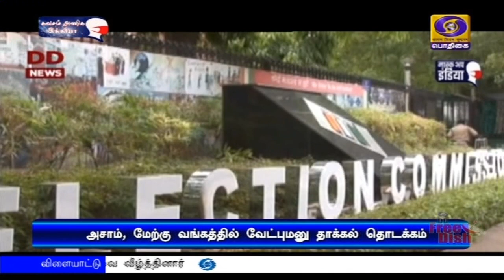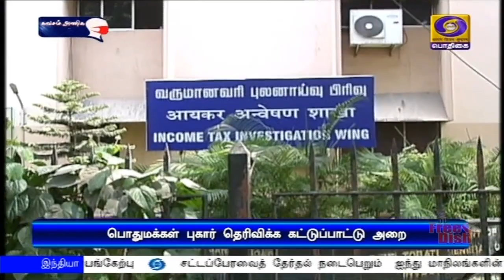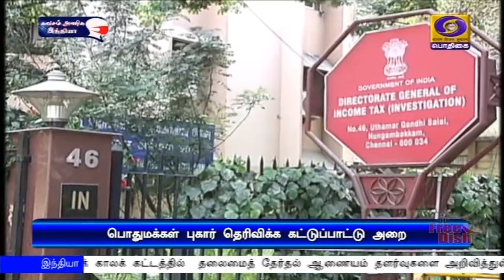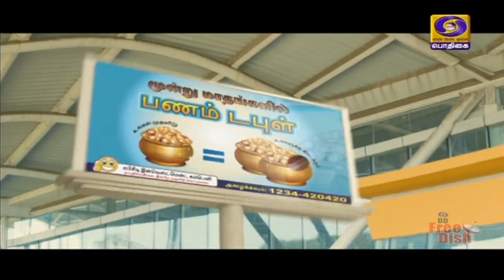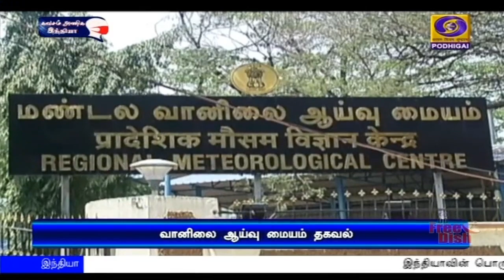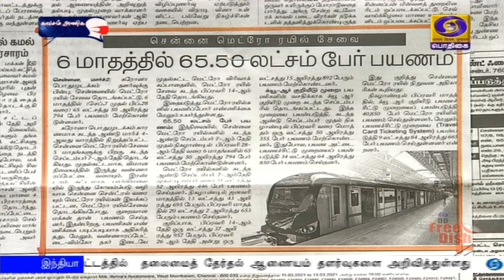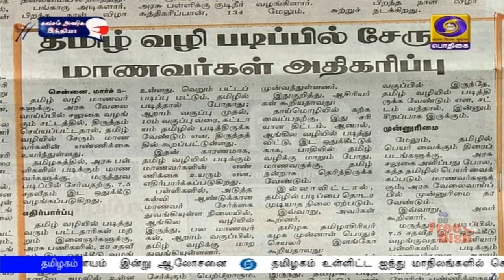பொதிகை காலை 8.00 மணி செய்திகள் [03.03.2021]PodhigaiTamilNews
1) இந்தியாவின் பொருளாதார வளர்ச்சியை ஊக்குவிப்பதில் தூய்மையான எரிசக்தி ஆற்றல் முக்கிய  பங்கு வகிக்கும் - மத்திய அமைச்சர் தர்மேந்திர பிரதான்,

2) ஐக்கிய அரபு எமிரேட்டில் நடைபெறும் பாலைவன போர்ப் பயிற்சியில் முதல் முறையாக  இந்திய விமானப்படை விமானங்கள் பங்கேற்பு.
**அமெரிக்கா,  பிரான்ஸ், தென்கொரியா உள்ளிட்ட நாடுகளும் பங்கேற்பு

3)  சட்டப்பேரவைத் தேர்தல் நடைபெறும்  ஐந்து மாநிலங்களின் பாதுகாப்பு ஏற்பாடுகள் குறித்து ஆய்வு .
**மாநில காவல் துறை தலைவர்கள் ம ற்றும் அதிகாரிகளுடன், தேர்தல் ஆணையம்  இன்று ஆலோசனை .

4) மியான்மரில் நடைபெறும் கலவரங்கள் குறித்து ஆலோசிக்க ஐ. நா பாதுகாப்பு கவுன்சில் கூட்டத்தைக் கூட்ட வேண்டும் - பிரிட்டன் வலியுறுத்தல்.

5) தமிழகம் உள்ளிட்ட ஐந்து மாநிலங்களில் கொரோனா தொற்றின் அன்றாட பாதிப்புகள் தொடர்ந்து  அதிகரிப்பு - கண்காணிப்புகளை தீவிரப்படுத்த அறிவுறுத்தல்.